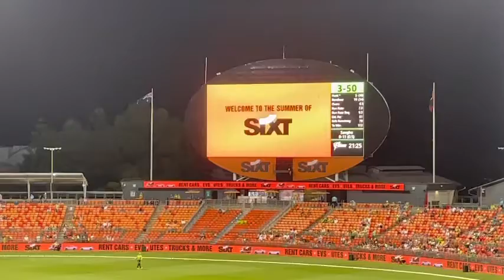BBL: SYDNEY THUNDER VS ADELAIDE STRIKERS HIGHLIGHTS VLOG